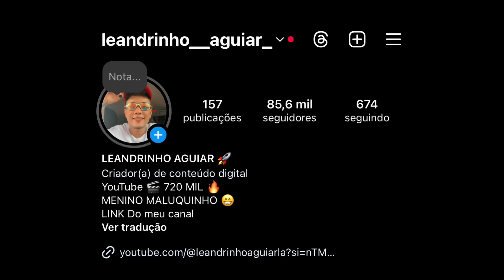É… Era Pra Ser Apenas Um Date Mais isso Aconteceu 😬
🟡 Me segue no Instagram vem ficar mais pertinho 😍

🟡 Vídeos novos todos os dias pra vocês 😍😍

🟡deixa seu link se gostar

🟡Não esquece de segui no Instagram ♥️